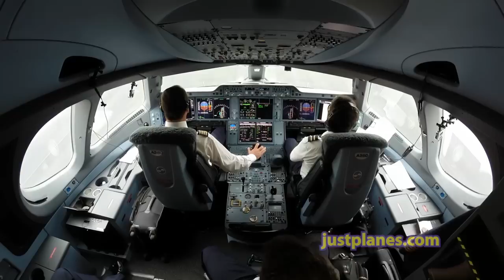Full Cockpit View during landing Airbus A350!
On the flightdeck of the LATAM Airbus A350-900 for the touchdown in Milan.